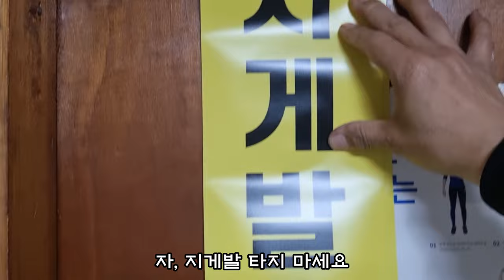지게차에 스티커 붙였습니다(Don't ride on your forklift fork)#220425